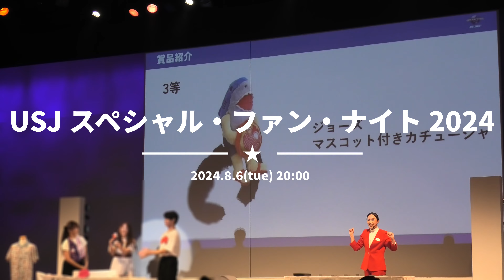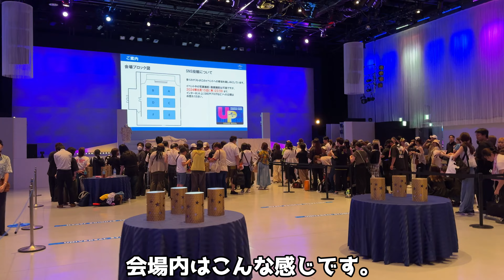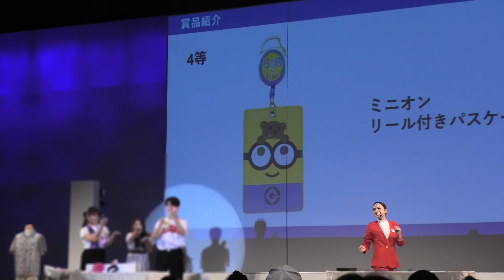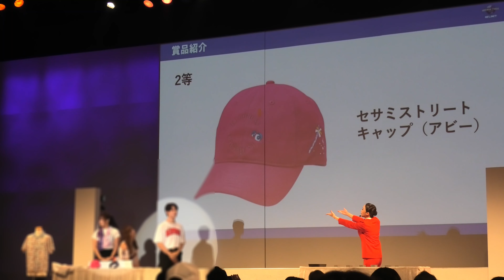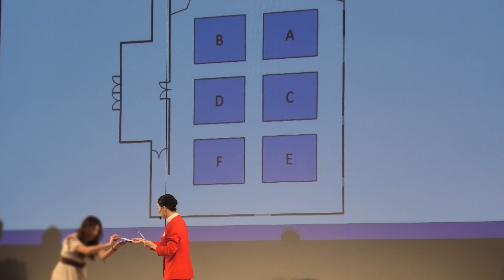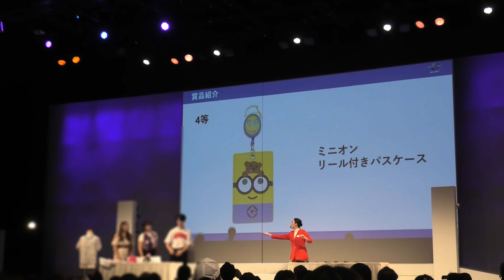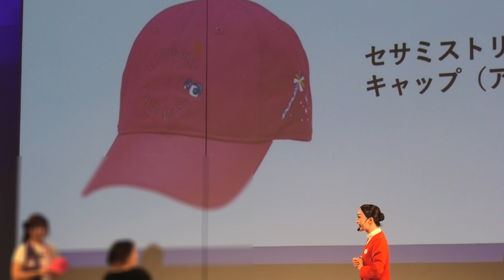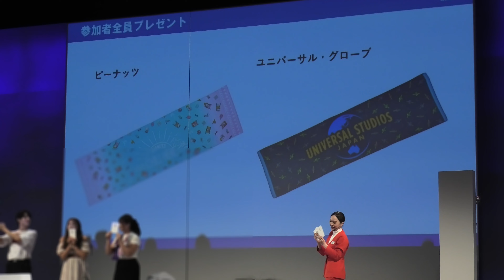ユニバのオタク達に綾小路麗華様のイジりが炸裂！ USJ スペシャル・ファン・ナイト 2024（第1部）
2024.8.6(tue)
ユニバーサル・プライム年間パス・グランロイヤルの方のみが体験出来る年に一度のスペシャルイベント！
今年は動画撮影がOKとなりました。
かなり長丁場なので、1部と2部に分けて公開します。